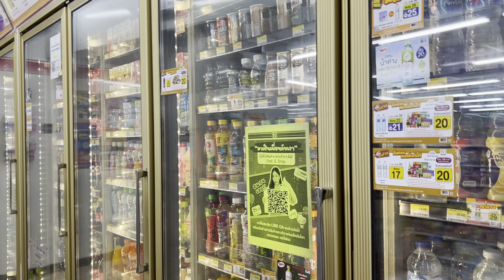Short refreshing scooter drive through Pattaya, scouting Ladyboys and buying chocolate at 7/11